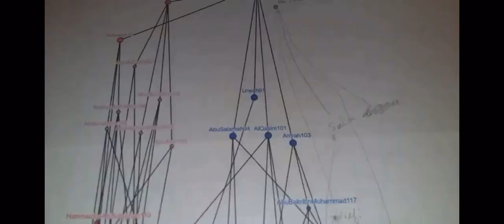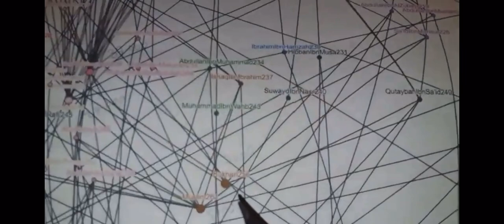Coraniste :nous suivons la souna de notre prophète bien aimé